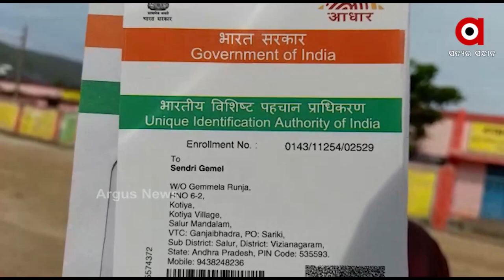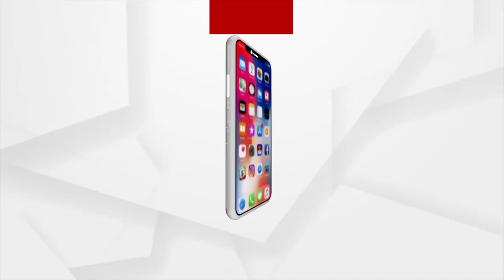କୋଟିଆ ଲୋକଙ୍କୁ ଆନ୍ଧ୍ର ବାଣ୍ଟୁଛି ଆଧାର କାର୍ଡ : ବରିଷ୍ଠ ସାମ୍ବାଦିକ ପ୍ରଦୁମ୍ନ ଶତପଥି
ତେଲୁଗୁ ଅକ୍ଷରରେ ଲେଖା ଥିବା ଆଧାର କାର୍ଡ ବଣ୍ଟନ କରୁଛି । ଆନ୍ଧ୍ର ଏଜେଣ୍ଟ ଓ ଚର୍ଚରେ କାମ କରୁଥୁବା ପାଷ୍ଟର ଓ ତାଙ୍କ ସମର୍ଥକଙ୍କ ଜରିଆରେ ବଣ୍ଟନ କରୁଛି ।